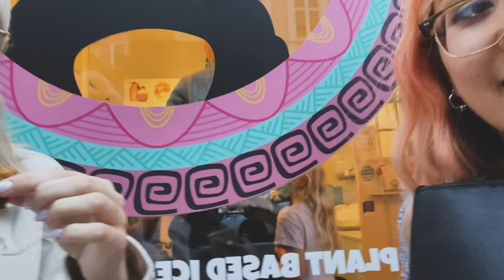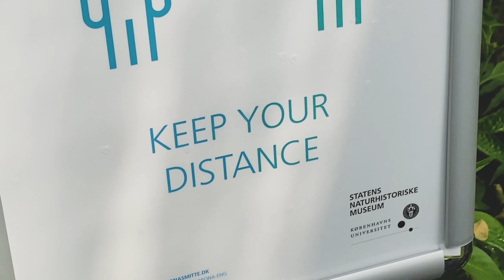VLOG: A WEEKEND IN COPENHAGEN 2020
gabby and i caught flights and feels for copenhagen on the weekend. check out what we got up to.